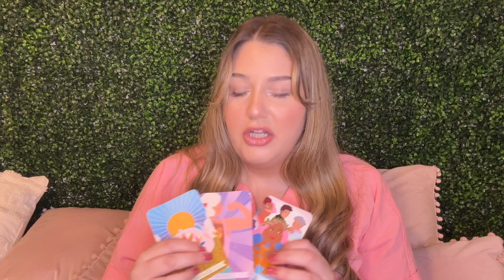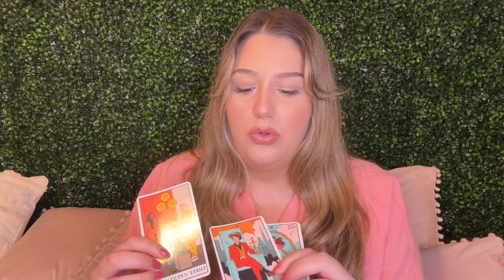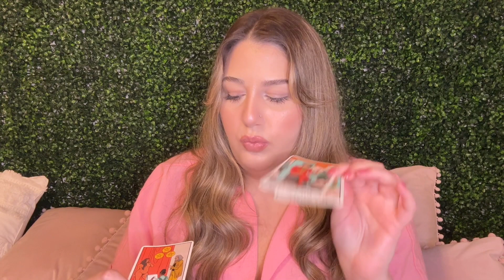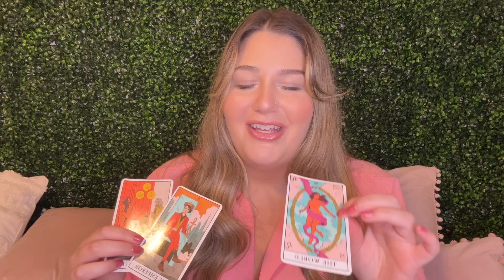💟WHAT YOUR INTUITION IS TRYING TO TELL YOU?🔮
-💟This is a Timeless PickaPileReading on What your Intuition is Trying to Tell you?🔮

💗Thank you so much for taking the time out to watch my video on here!!

my Instagram- @Mysticalmar & my TikTok @mysticalmarllc for more messages✨💫

My 2024 Logo, Services, 2024 New Year Special Spreads, Prices, Policies, & Disclaimers have been uploaded to my Community Tab here on YouTube📣‼️🔮

*NO REFUNDS AFTER PAYMENT HAS BEEN MADE(UNLESS FOR WHATEVER REASON I AM UNABLE TO DO YOUR READING.)
*Booked Reading(s) Will be Sent out within a 1-7 day time frame from your booking date that I have assigned you, NOT FROM WHEN YOU CONTACTED ME FIRST AND I DO NOT COUNT SATURDAY’S AND SUNDAY’S as a part of the 7 day time frame.
*If you watch, book, listen too or read any of my readings you understand and acknowledge that I am not responsible for your life decisions or happenings.

*DO NOT SEND PAYMENT FOR READING(S) UNTIL YOU BOOK WITH ME FIRST*
-I DO ACCEPT PAYPAL ONLY FOR INDIVIDUALS WHO RESIDE OUTSIDE OF THE U.S. PLEASE INCLUDE THE CONVERSION FEE TO YOUR READING TOTAL
-IF YOU ARE FROM THE U.S. AND ONLY HAVE PAYPAL AS A PAYMENT METHOD YOU MUST AUTOMATICALLY ADD A SERVICE FEE OF $5 TO YOUR READING TOTAL AS PAYPAL CHARGES DIFFERENT FEES FOR DIFFERENT STATES THAT RUN ANYWHERE FROM $1-5+